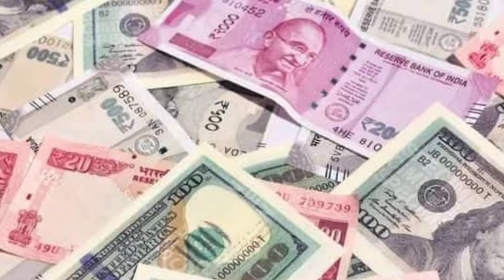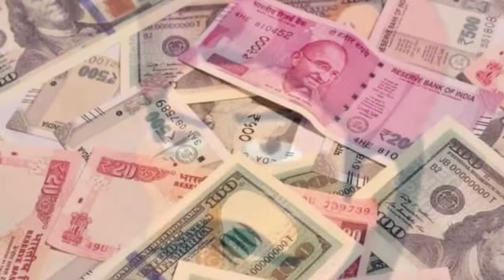ਕਹਾਣੀ - ਅਕ੍ਰਿਤਘਣ / Story - Ungrateful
ਜੋ ਇਨਸਾਨ ਕਿਸੇ ਦੀ ਕੀਤੀ ਨੇਕੀ ਨੂੰ ਭੁਲਾ ਦੇਵੇ ਉਸ ਨੂੰ ਅਕ੍ਰਿਤਘਣ ਆਖਦੇ ਹਨ। ਸਾਨੂੰ ਕਿਸੇ ਦੁਆਰਾ ਕੀਤੇ ਗਏ ਭਲਾਈ ਦੇ ਕੰਮ ਨੂੰ ਭੁਲਾਉਣਾ ਨਹੀਂ ਚਾਹੀਦਾ।
Motivational Punjabi videos